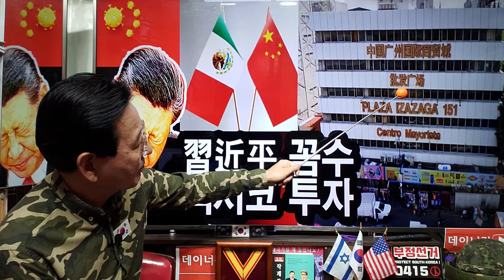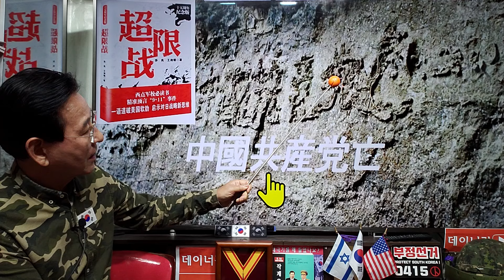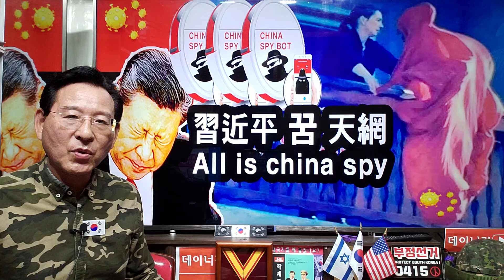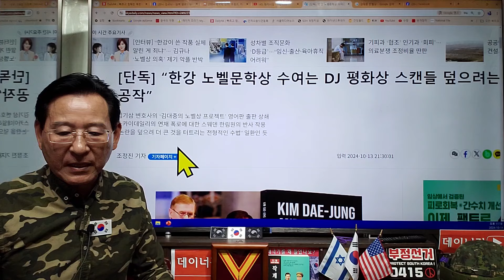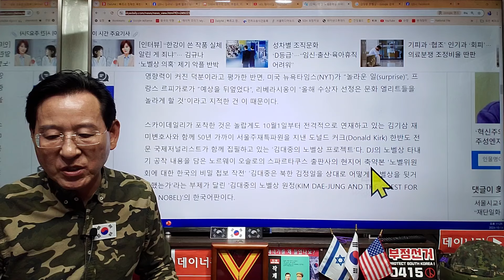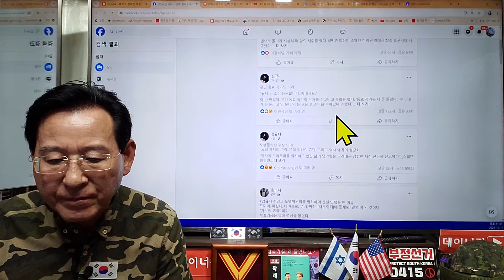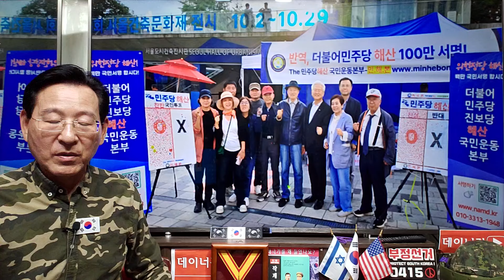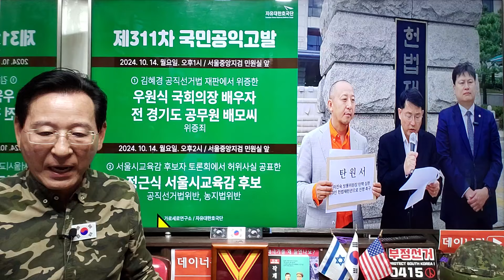트럼프-1,000% 관세 때린다